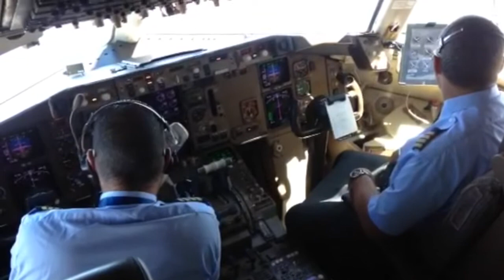SAGA DU TOUR DU MONDE ÉPISODE 9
La Saga atteint sa sixième étape et non des moindres : Yogyakarta, sur l'île de Java, en Indonésie.Végétation luxuriante et temples bouddhiques atypiques sont au rendez-vous.
Mais avant cela, profitez des dernières images emblématiques de Sydney avec la visite de la ville et la rencontre du Koala ou du Kangourou au Zoo de Taronga. Avec, au summum du voyage, le survol d'Ayers Rock... À vous de découvrir...

À très vite avec TMR.